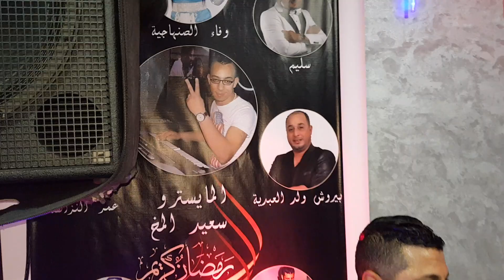بوشعيب ولد حادة واوركسترا سعيد المخ cha3bi 2018